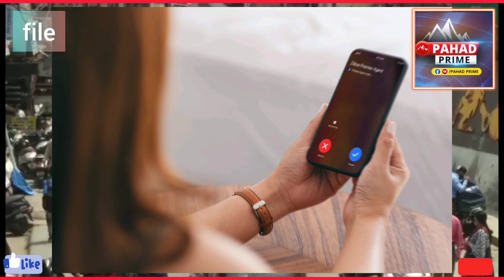सावधान हिमाचल! गर्भवती भाभियों को बनाया जा रहा है शिकार | Online Fraud Himachal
Online Fraud Himachal.

पहाड़ प्राइम एक शुरुआत है, पहाड़ की खबरों को, पहाड़ की समस्याओं को, पहाड़ की बात को, मंच देने की। क्योंकि नेशनल मीडिया में पहाड़ की खबरें जगह नहीं बना पाती है। इसलिए कम संसाधनों के बावजूद हमने शुरुआत की है। आप लोगों का साथ बना रहेगा तो मिलकर पहाड़ की बात करेंगे।

Pahad Prime is a beginning, to give platform for pahad news, pahad problems and pahad ki baat. Because pahad news does not make a place in the national media. So less resources, we have started. If you stay with us, we will pahad ki baat together.